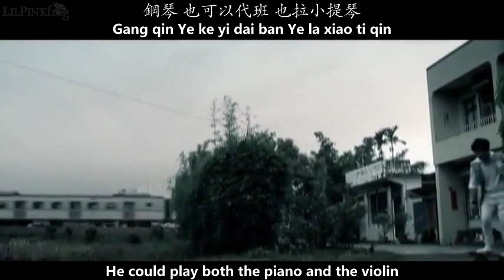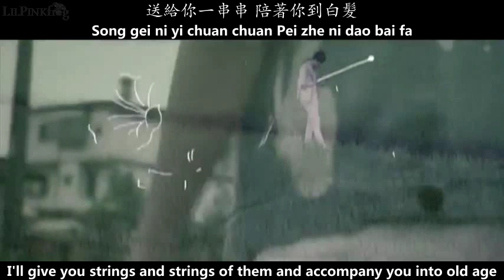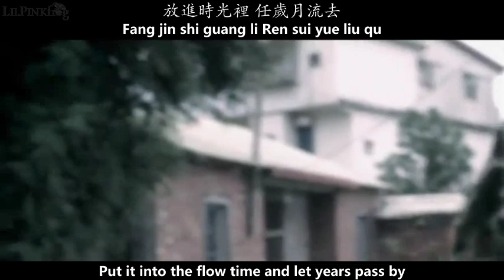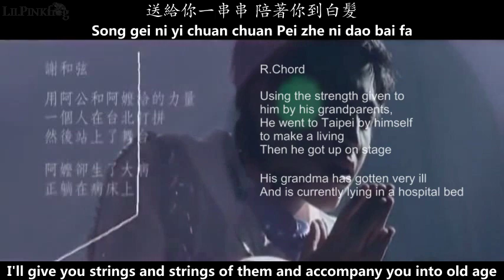謝和弦 R.Chord - 柳樹下 Under the Willow Tree MV [English subs + Pinyin + Chinese]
feat. 徐佳瑩 Lala Hsu
A few T/Ns:
Minnanyu is a one of the languages spoken in Taiwan
KTV stands for Karaoke TV. It's a karaoke bar
In the chorus, the word used to describe the raindrops also means pearls or beads, so I wasn't too sure of the best way to translate it...but I tried. sorry if that's confusing haha

This song is really too beautiful...Make sure you watch the whole thing and read the text in the beginning and end if you want to understand more of what the song is about/for. Then go hug your grandparents/parents/family/anyone who loves you, and tell them how much you love them and appreciate them! :3 heheh